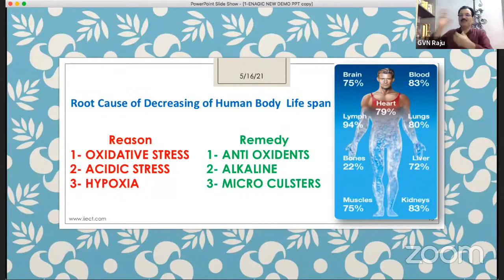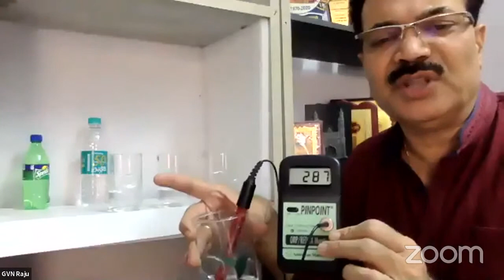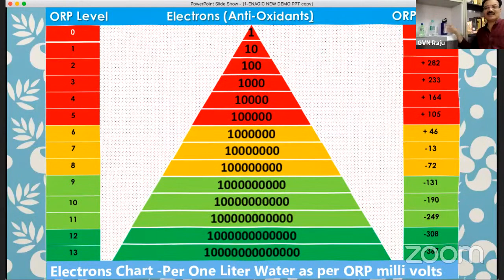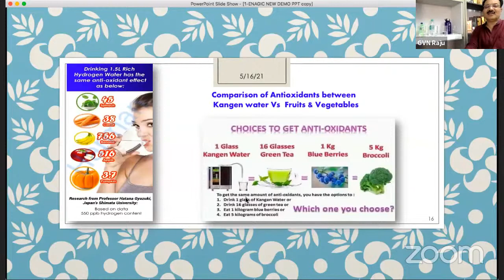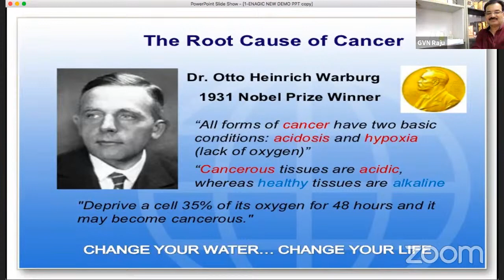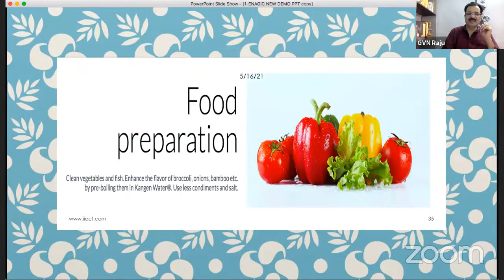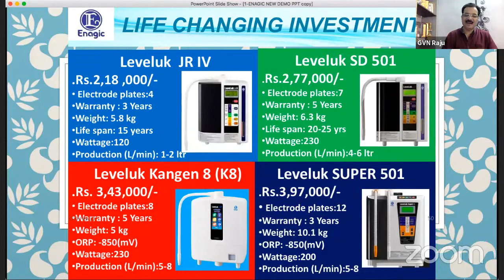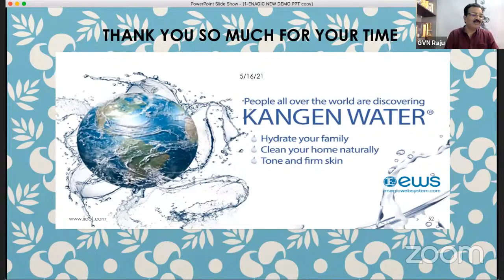Super Sunday - Science of Healthy Water by GVN Raju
Telugu Session by GVN Raju garu

Join Team Shastry Brothers